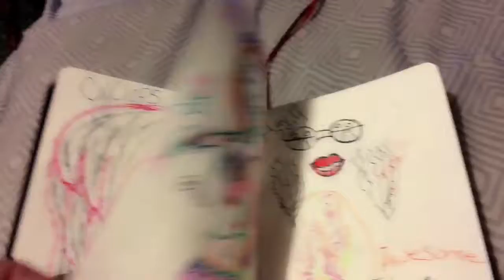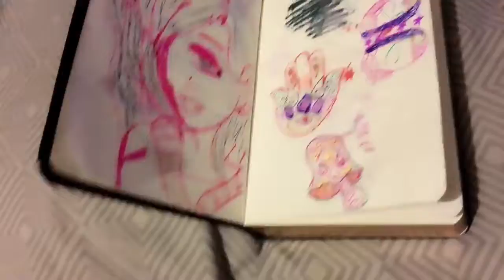Septum Retainer & Doodles | Toxic Vlog *Random*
♥Other places to stalk me! 🔪
🐍Gamer Tag: MyAnacondaDoes
🎮 PSN: ToxicGummyBearz

Just not IRL!❥